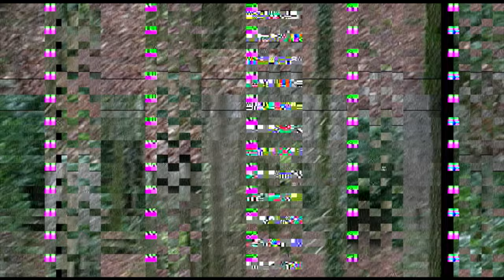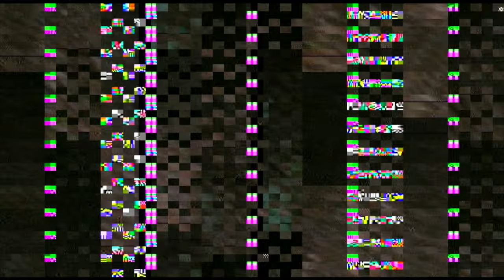Mini DV Digital Glitching from Canon XM1 2003 - Free Effect Footage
As I'm in lockdown I've been clearing out a lot of old filmmaking gear. I also bought an old Panasonic NV-GS250 Mini DV camcorder to digitise all my old Mini DV tapes I've had laying around for the past 20 years.

I found an old tape of footage from my Canon XM1 from 2003. It was of a local wooded area (I was inspired by The Blair Witch Project at the time). I loved the creepy aesthetic from that camera in the natural light.

During my walkabout I met an old man and interviewed him on camera, so I thought it might make an interesting upload. The tape lasted an hour, but when I imported it into Final Cut Pro X, just as I walked up to him the footage cut out and all I got was this weird digital glitching.

I found it very trippy and psychedelic, so I slowed it down, replaced the audio and am uploading for anyone to use.